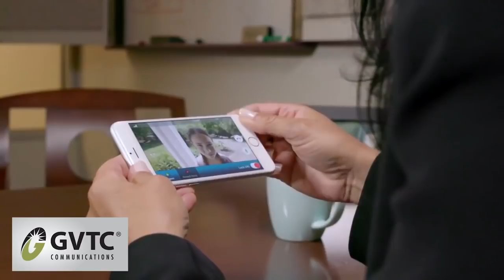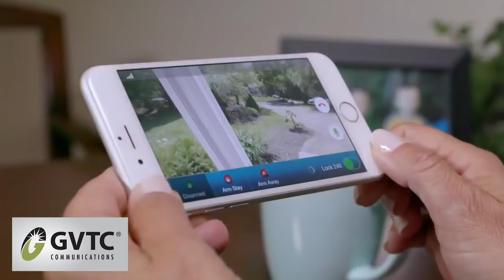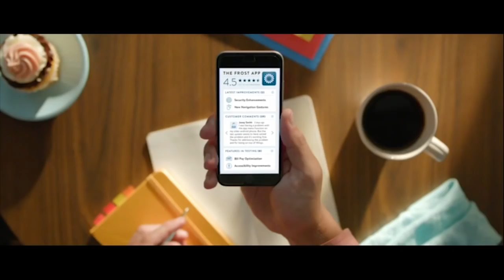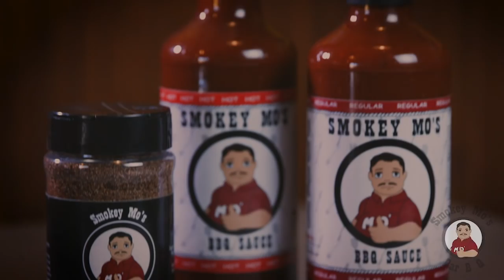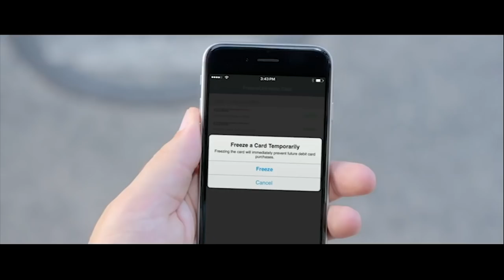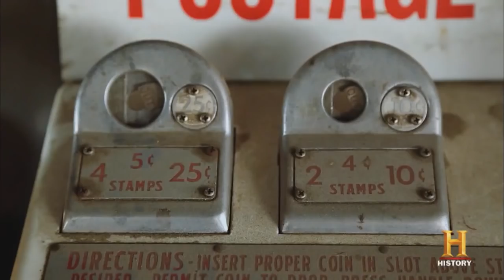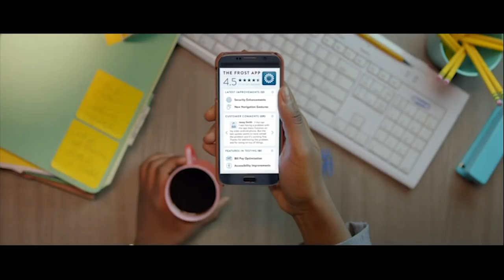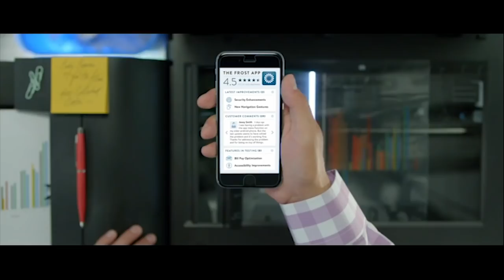Rangers Network Presents - COMAL BOWL 2018 Canyon Cougars vs Smithson Valley Rangers